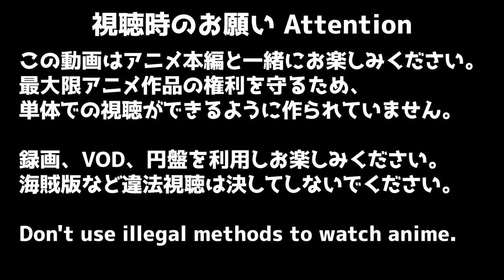ヴィンランドサガ 2期 1話 リアクション VINLAND SAGA SEASON2 Episode1Reaction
ヴィンランドサガ
ヴィンランドサガ2